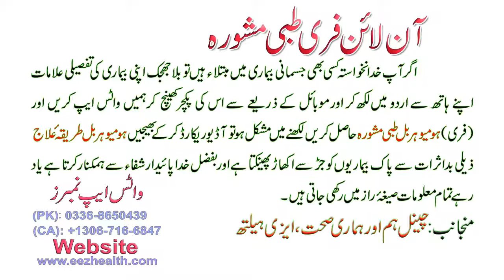mahwari k dard ka Desi jadi butiyon se ilaj - ماہواری کی رکاوٹ اور حیض کے درد کا دیسی علاج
ماہواری کی بندش کا علاج,haiz ki rukawat door karne k liye asan gharelu ilaj
haiz ki rukawat door karne k liye asan gharelu ilaj | ماہواری کی بندش کا علاج
menses na aane ki wajah.

 @Health Innovations